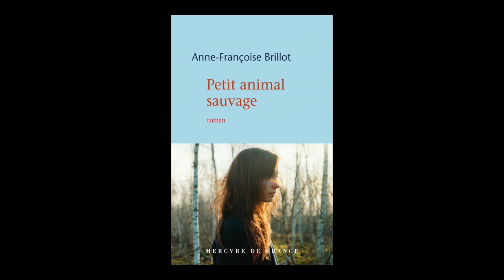Anne-Françoise Brillot - Petit animal sauvage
Anne-Françoise Brillot vous présente son ouvrage "Petit animal sauvage". Parution le 1er septembre aux éditions Mercure de France. Rentrée littéraire et premier roman.